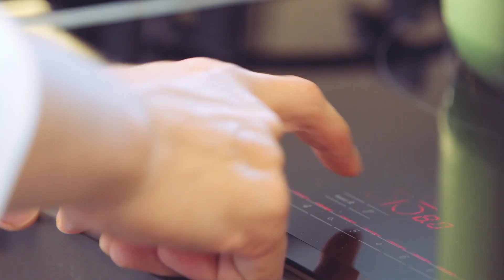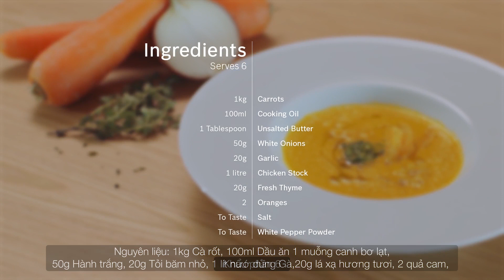Lạ miệng với món súp cà rốt với mứt gừng.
Món súp lạ miệng, dễ làm cho một buổi tối không phải suy nghĩ xem nên ăn gì. Cùng Bosch Home thử trổ tài để có một món súp ấm nóng với chút chua, chút nồng của cà rốt, cam và mứt gừng. Hứa hẹn là một bữa ăn với hương vị khó quên!

Khẩu phần 6
** Nguyên liệu:
- 1kg Cà rốt
- 100ml Dầu ăn 1 muỗng canh bơ lạt
- 50g Hành trắng
- 20g Tỏi băm nhỏ
- 1 lít nước dùng gà
- 20g lá xạ hương tươi
- 2 quả cam
- 5g Muối biển tinh thể
- 5g hạt tiêu đen tươi
- 10ml dầu ô liu nguyên chất
- 20g gừng khô

** Cách thực hiện:
- Gọt vỏ và cắt lát 50g hành trắng
- Gọt vỏ 2 quả cam; cắt thành từng múi
- Gọt vỏ 1kg cà rốt, thái mỏng
- Băm 20g tỏi
- Băm 20g mứt gừng khô
- Thêm 100ml dầu ăn vào nồi đun nóng ở lửa vừa
- Thêm hành tây cắt lát
- Chiên cho đến khi mềm
- Thêm tỏi băm nhỏ, Cà rốt thái lát
- 1 muỗng canh bơ lạt
- Khi hỗn hợp hơi mềm, thêm 1 lít nước dùng gà
- Nước ép cam, 20g lá xạ hương tươi
- Đun sôi
- Sau đó đun nhỏ lửa cho cà rốt chín mềm và ngấm vị
- Loại bỏ cỏ xạ hương
- Lọc súp bằng rây
- Đặt một nửa nước súp đã lọc sang một bên
- Phần nước súp còn lại trộn với máy xay cầm tay
- Điều chỉnh độ đặc của súp đã xay với nước súp đã lọc lúc nãy
- Thêm muối và hạt tiêu cho vừa ăn
- Trang trí với 20g mứt gừng
- Múi cam, 5g muối biển tinh thể
- Một nhúm mùi tây, 5g tiêu đen xay
- 10ml dầu ô liu nguyên chất.

Chia sẻ với Bosch Home VN món súp ưa thích của bạn nhé!